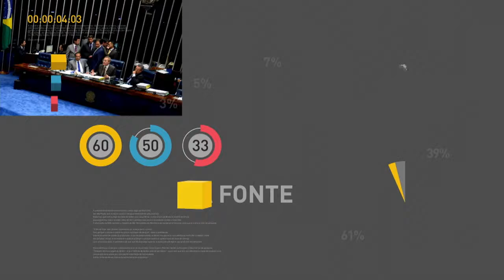BOLETIM REPÓRTER NBR 9h - 4 de maio de 2018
REPÓRTER NBR 9h - 04.05.18: nesta sexta-feira (4), a TV NBR  transmite entrevista exclusiva com o presidente Michel Temer. E mais: Hospital de Amor, antigo Hospital de Câncer de Barretos, atendeu em 2017, mais de 170 mil pacientes de 2 mil cidades do país.